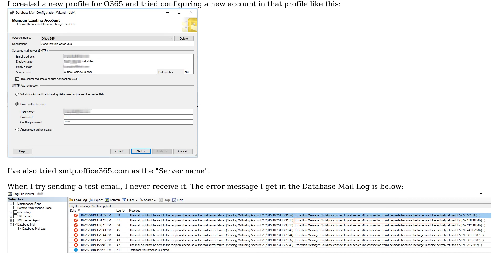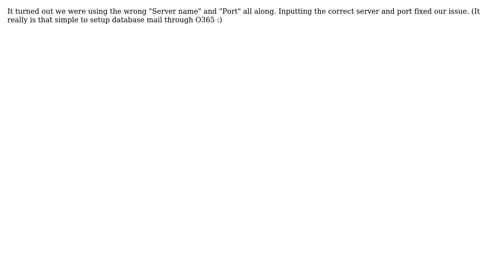How to properly configure SQL Database Mail to send through an Office 365 SMTP server without...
Databases: How to properly configure SQL Database Mail to send through an Office 365 SMTP server without using an on-prem SMTP server?

With thanks & praise to God, and with thanks to the many people who have made this project possible! You are responsible for your own actions.